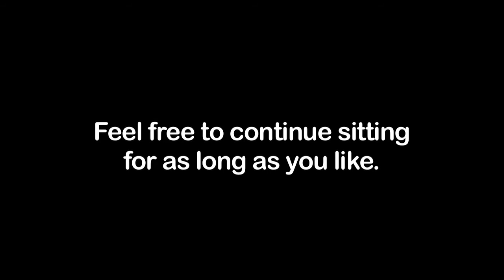GUIDED MEDITATION: Get Settled & Relaxed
Guided meditation to help you get grounded & present - with acceptance.

(Suggested use - treat this as a warm-up and then sit quietly for 10-20 more minutes - allowing your awareness to rest in relaxation in the body, or with the breath - whether just noting a particular sensation with clarity - or spreading your awareness to allow all sensations to arise and pass away as they will, without judgement or interference.)

(*We raised the sound volume level - thanks for your feedback.)